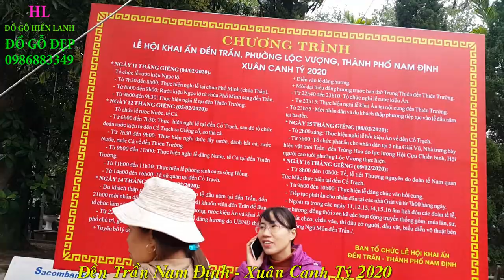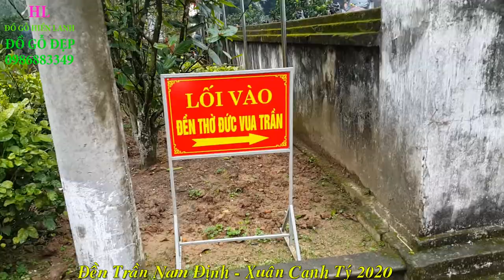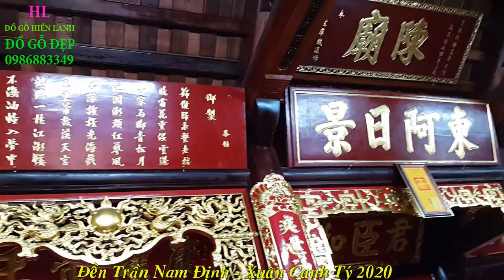Chi tiết Lễ Hội Khai Ấn Đền Trần Nam Định. đồ gỗ Hiền Lanh lễ Đền Trần Xuân Canh Tý 2020.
- Đền Trần Nam Định thuộc Phường Lộc Vượng - Tp.Nam Định